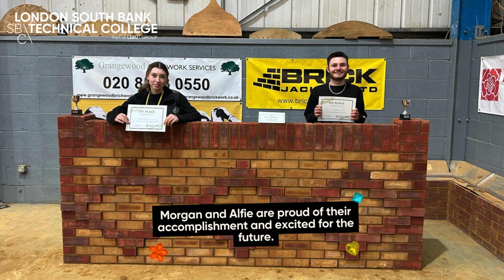Morgan and Alfie win *all* the brickwork... ! 🧱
Morgan and Alfie win all the brickwork... ! So much winning. Build your future with a career in Construction! 🏗️ Enrol at South Bank Colleges and gain the skills needed to shape the world around you.